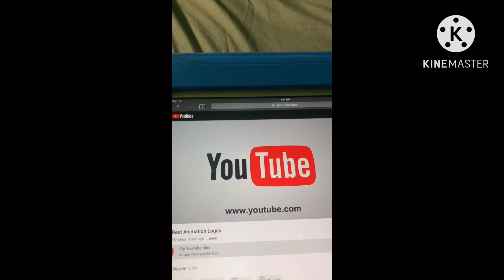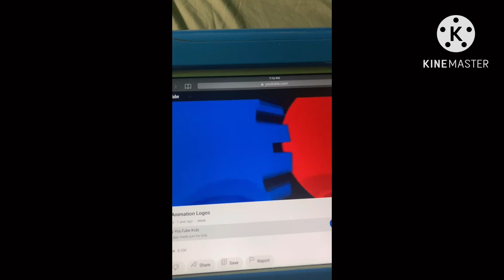Masha and the bear credits 2023 4